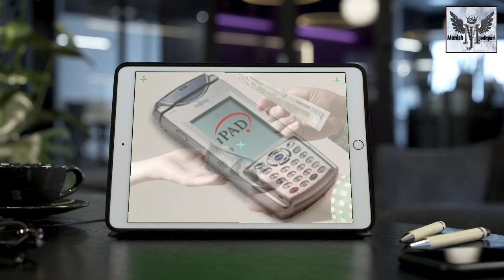😲 इनकी जीभ नहीं होती हैं 🤣 | 10 most amazing facts in Hindi | Manish Jodhpuri